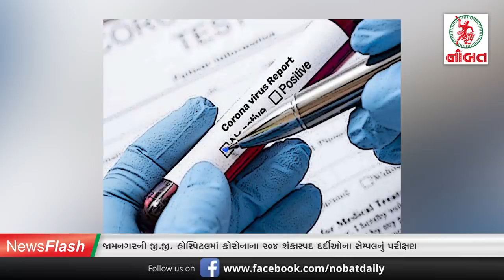News Flash: જામનગરમાં તંત્રની ચૂકને પગલે કોરોનાનો નવો કેસ નોંધાયાના ખોટા અહેવાલ થી અફડાતફડી